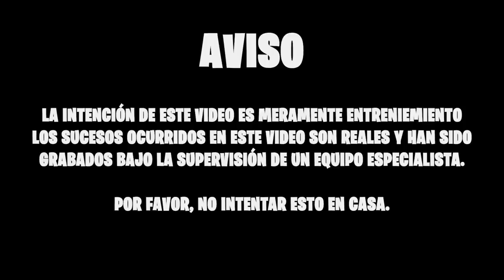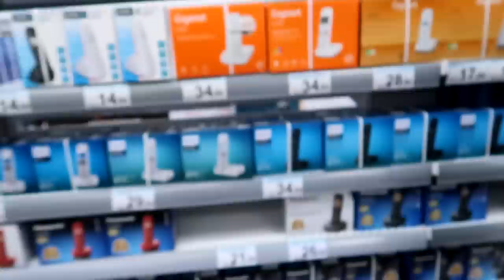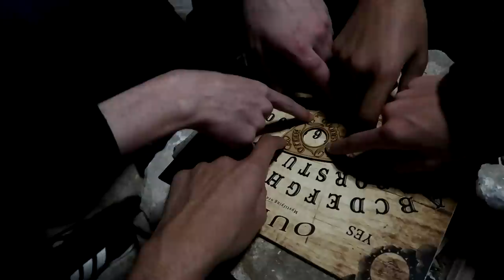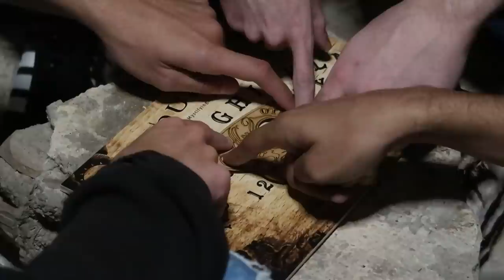🎃 ESPECIAL HALLOWEEN 🎃 HACEMOS UNA OUIJA REAL!! (+18)